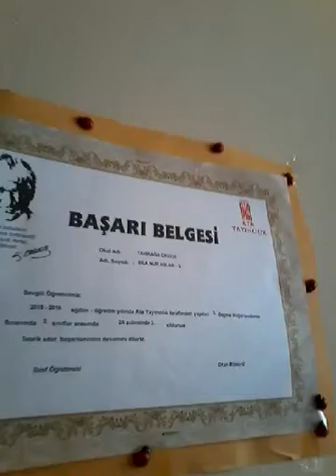Sılanın ilk vidiyosu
Merhaba    arkaaşlarrr    ben    sıla     benim    ilk    yutubum